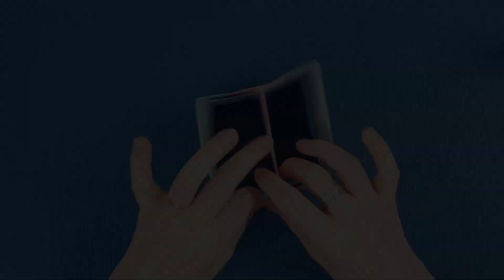ИДЕИ поделок ИЗ КАРТОНА своими руками.ПОДСТАВКА для Карандашей. Коробочка из картона. В ШКОЛУ.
ADARA DIY
Оригами КОРОБОЧКА ДЛЯ КАРАНДАШЕЙ | DIY Органайзер | Origami Box .